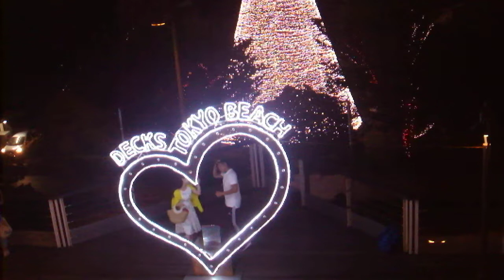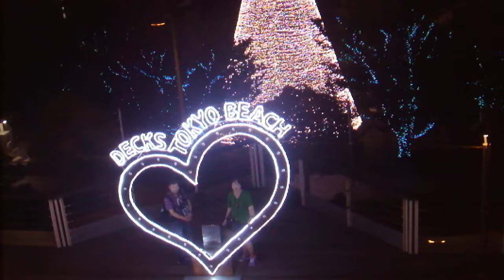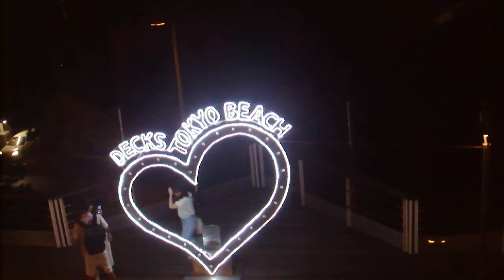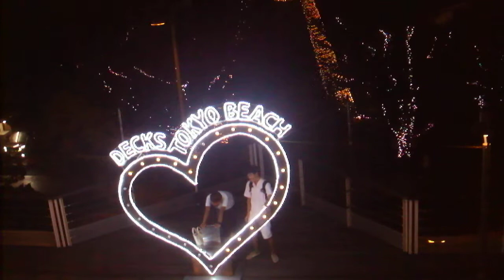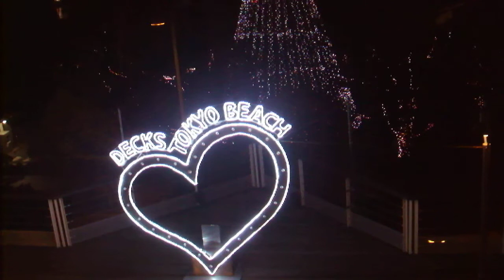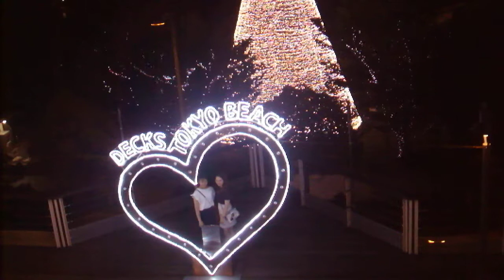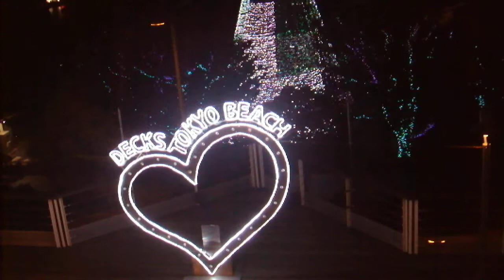DSCF9799デックス東京ビーチ20180823お台場イルミネーションYAKEI